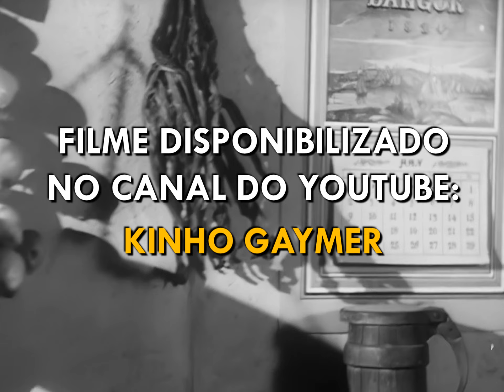A Mulher Estranha (1946) - Legendado 🇧🇷 - The Strange Woman - Filmes Clássicos - Flor do Mal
A bela Jenny descobre que sempre pode conseguir o que quer dos homens no porto de Bangor, no Maine, em 1820. Libertada pela morte de seu pai bêbado, ela logo manobra para se casar com empresário local endinheirado. Apesar de muitas vezes ela usar seu dinheiro para fazer o bem, ela continua a considerar todos os outros homens como jogo.

Direção: Edgar G. Ulmer
Escrito por: Hunt Stromberg e Edgar G. Ulmer
Roteiro: Herb Meadow
Baseado em: The Strange Woman, 1941, de ​Ben Ames Williams
Producção: Jack Chertok e Eugen Schüfftan
Cinematografia: Lucien N. Andriot
Edição: John M. Foley e Richard G. Wray
Trilha Sonora: Carmen Dragon
Produtora: Hunt Stromberg Productions e Mars Film Corporation
Distribuição: United Artists

ELENCO:
Hedy Lamarr - Jenny Hager
George Sanders - John Evered
Pôster Louis Hayward - Ephraim
Gene Lockhart - Isaiah Poster
Hillary Brooke - Meg Saladine
Rhys Williams - Diácono Adams
June Storey - Lena Tempest
Moroni Olsen - Rev. Thatcher
Olive Blakeney - Sra. Hollis
Kathleen Lockhart - Sra. Partridge
Alan Napier - Juiz Henry Saladine
Dennis Hoey - Tim Hager

1. Wikipedia: Originally released by United Artists, the film is now in the public domain.
2. Internet Archive